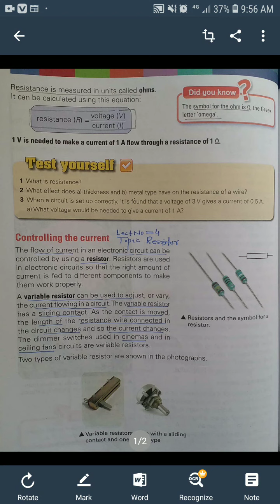Class VIII Science Chapter 7 Lecture 4